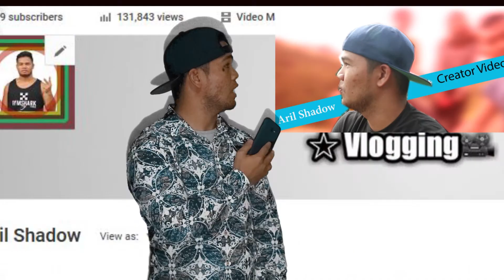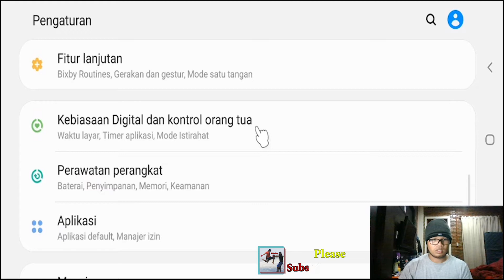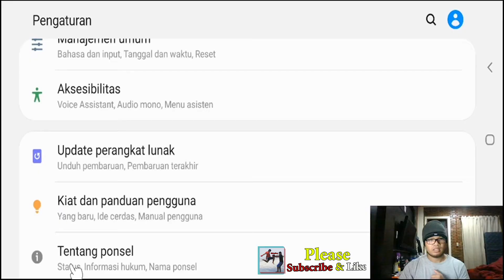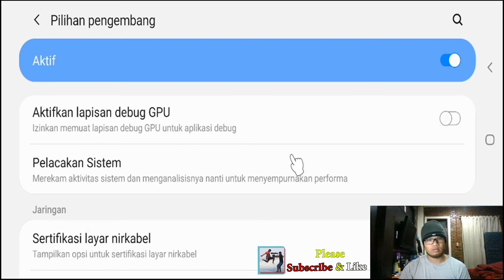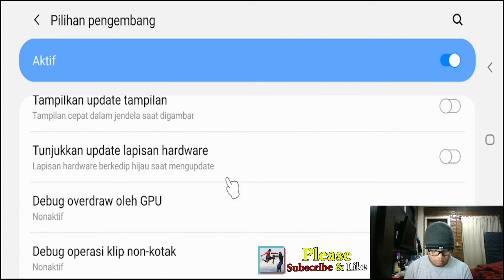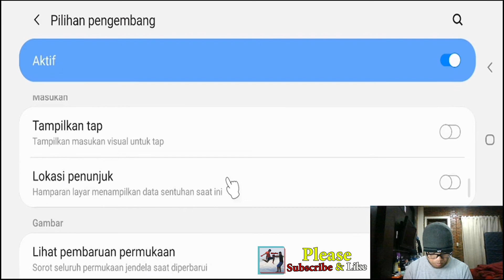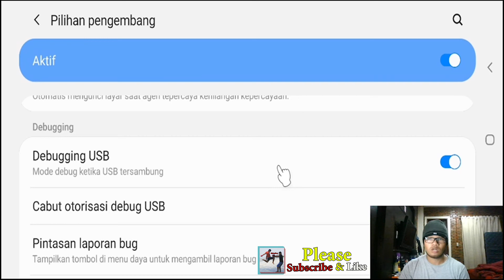cara aktifkan opsi pengembangan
Agar smartphone dapat berkomunikasi dengan perangkat lain, maka kita harus menga aktifkan fitur Opsi Pengembanan/developer option pada Android.